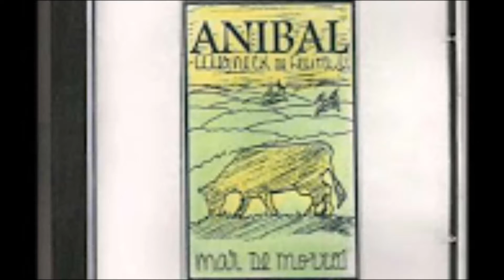MAR DE MORROS - CD 1 - ANIBAL WERNECK - 1998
1 - ESTRADA (ANIBAL WERNECK E ZÉ GUIMARÃES)
2 - LUÍZA (ANIBAL WERNECK DE FREITAS)